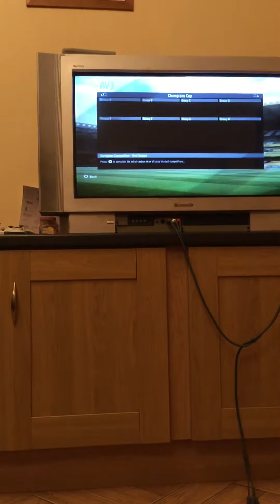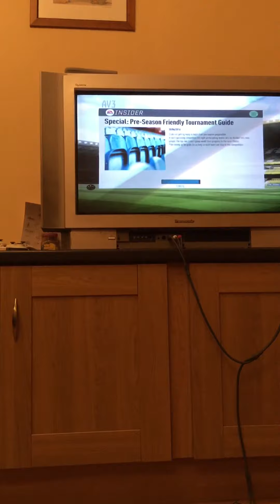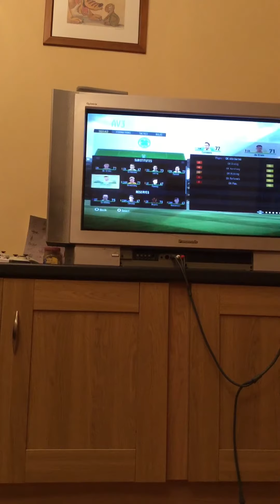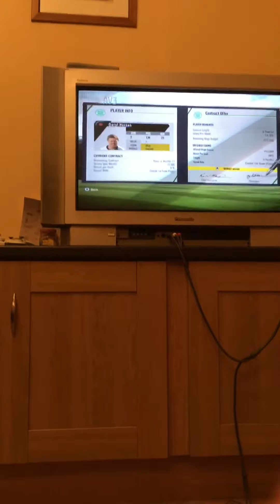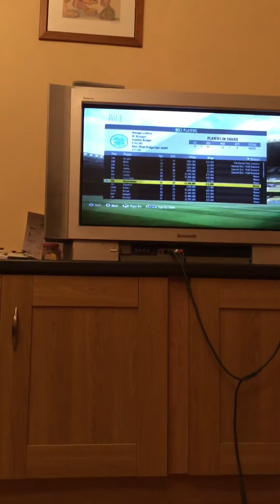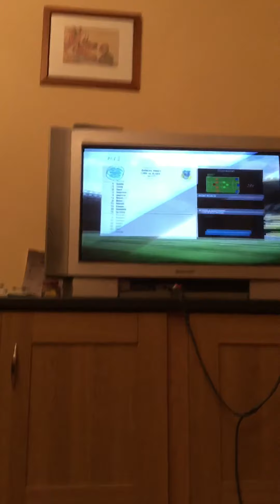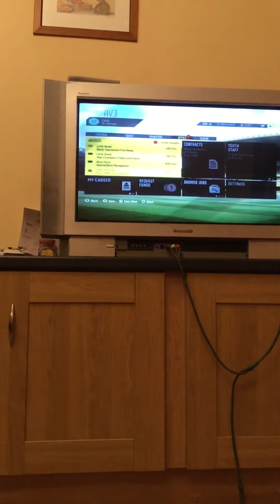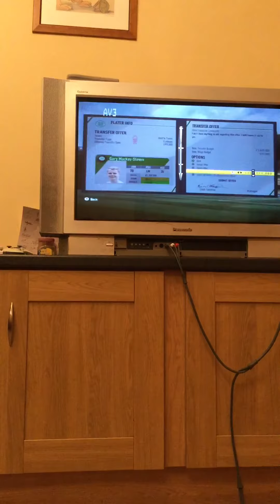Fifa 17 Celtic career mode episode 1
UP THE HOOPS